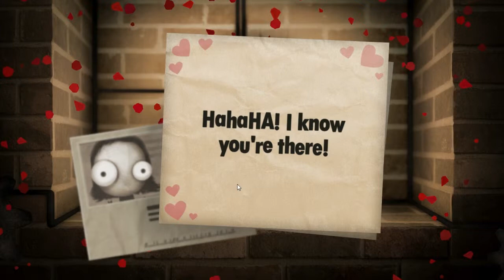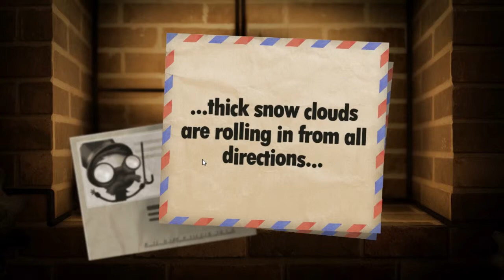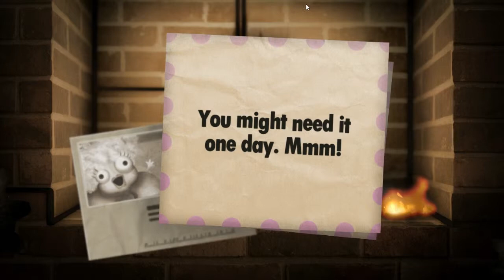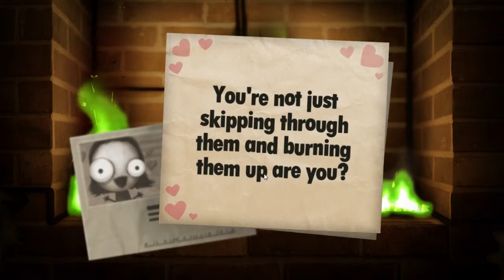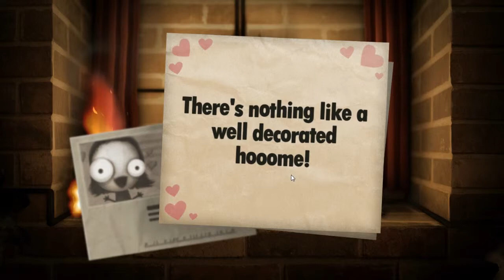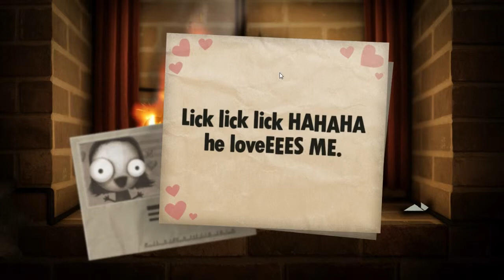Little Inferno [E3] - SHE TAKES MY BREATH AWAY (HD)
Want to watch things burn? Plants, blocks, children, and more! Then Little Inferno is the game for you! :D